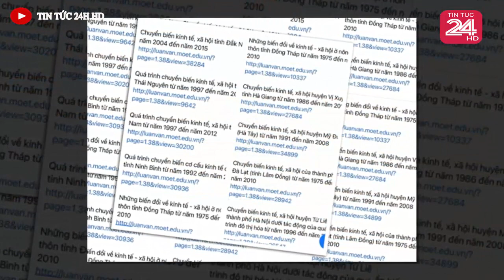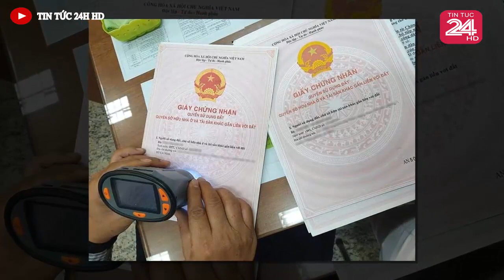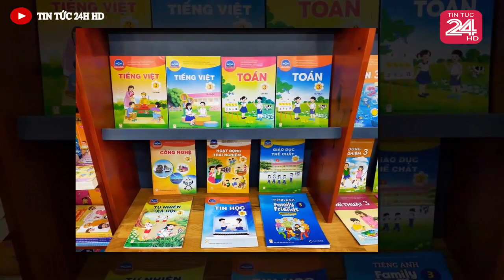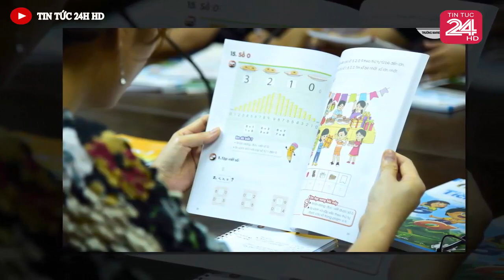Tin nóng ĐẶC BIỆT mới nhất hôm nay//Tin nóng Việt Nam Mới Nhất Hôm Nay#tintuc24hhd